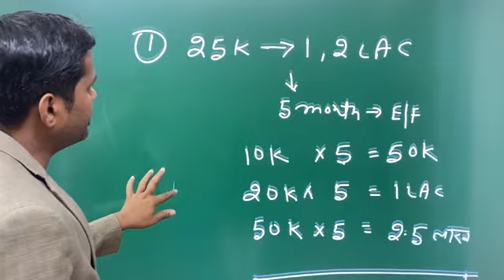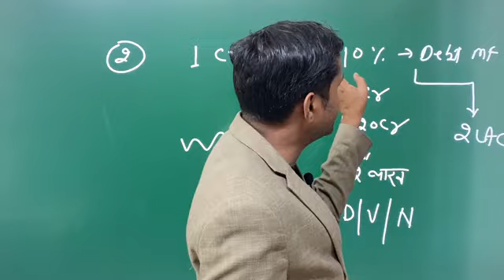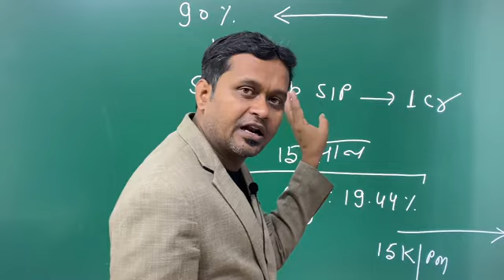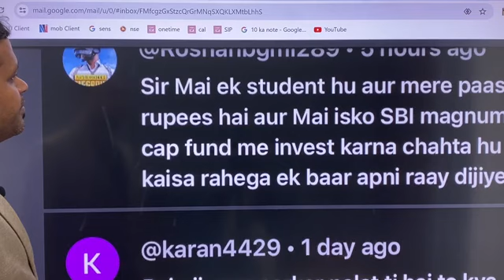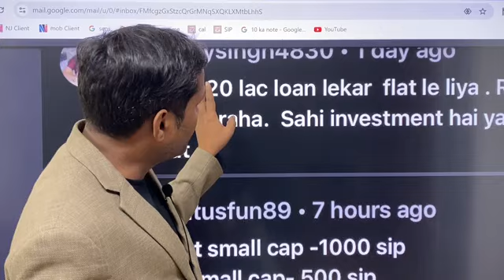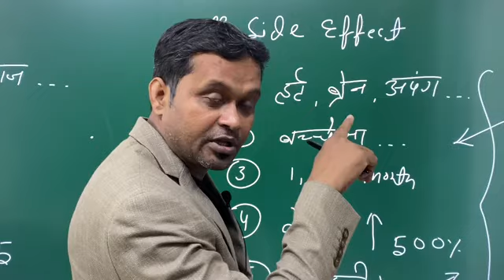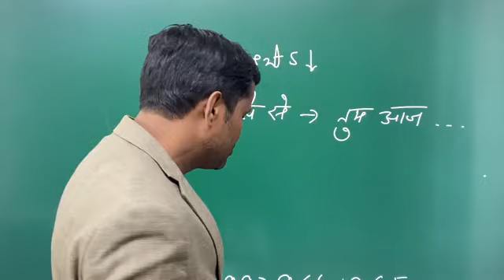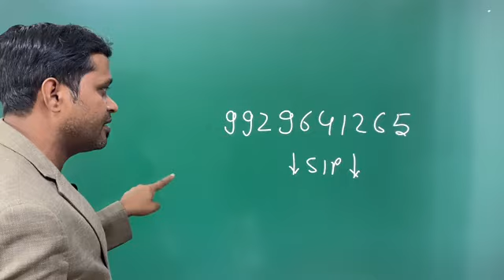"The Short-Term Investment Game: Is a Short-Term Mutual Fund Right for You?"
UPI Id - 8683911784m@pnb Create SIP Account Online- Nil life-time Charge for App & my Advice